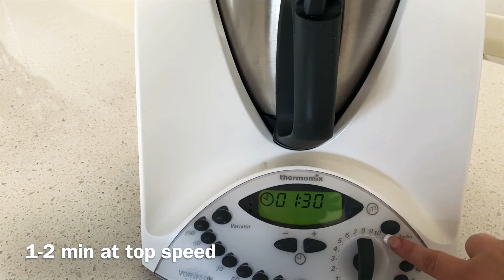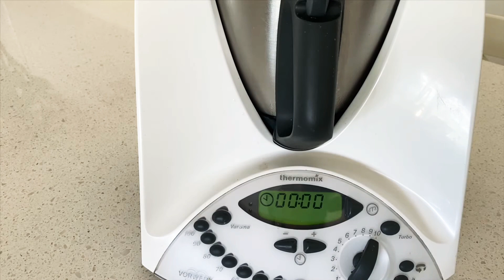HOW TO MAKE A LCHF SMOOTHIE with mixed berries and coconut | Dairy free recipe Keto Paleo Thermomix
Learn how to make a LCHF smoothie with mixed berries and coconut in your Thermomix or blender.
This is a dairy free recipe that is both keto and paleo friendly.

Ingredients used
Frozen mixed berries
Baby spinach
Ice cubes
Chia seeds
Coconut cream

Instagram: Holistic Living Downunder